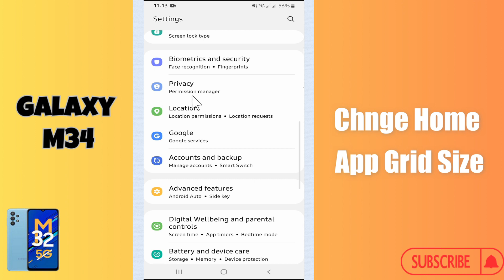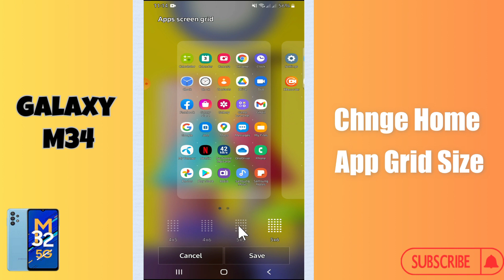Change Home App Grid Size Samsung Galaxy M34 || How to change app grid || App grid settings